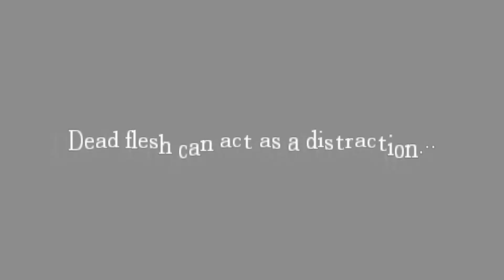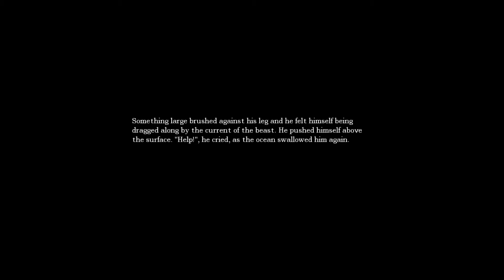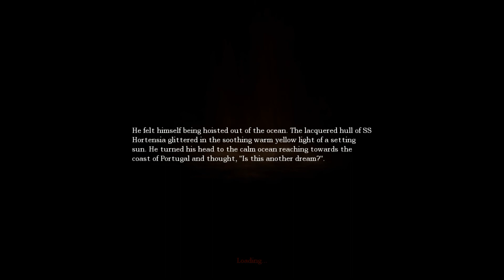Let's Play Amnesia: The Dark Decent 06 - Lurkis Wassertempel